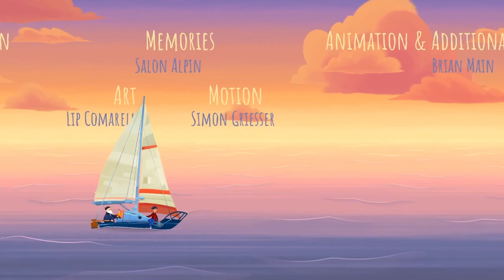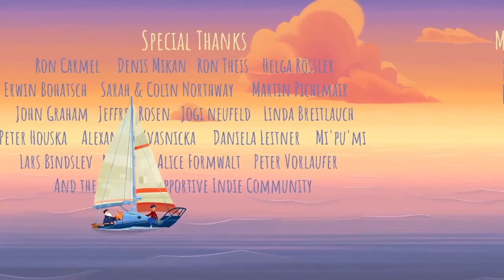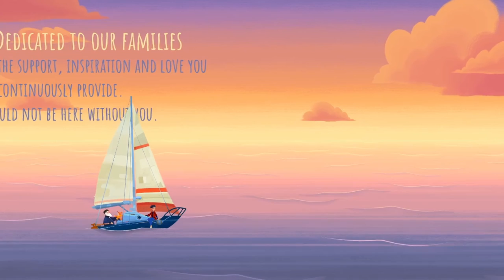OLD MAN'S JOURNEY #04 [ENDE] 👴 Am Ziel der Reise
Old Man's Journey Part 4 Am Ziel der Reise

In Old Man's Journey begibst du dich in einer wundervollen, sonnigen Welt auf eine romantische Reise durch malerische Landschaften, verflochten mit entspannten Rätseln auf dem Pfad Richtung Ziel der Reise. Eine visuelle Geschichte über die wichtigsten, intensivsten Momente des Lebens eines alten, erfahren Charakters zwischen zerplatzten Träumen und neue Plänen. Entdecke Abenteuer und Erzählungen aus den Erinnerungen des alten Mannes in wunderschönen Episoden erzählt. Interagiere mit den Elementen der Umgebung und bahne der Wanderung des Alten den Weg, indem du die Landschaft um ihn herum formst, Hügel wachsen lässt, Täler ebnest, um den Weg des alten Mannes zu seinem Ziel zu lenken.
Am 17. Mai 2017 Android, iOS, macOS, Windows und später für Nintendo Switch, PlayStation 4 und Xbox One erschienen. Gespielt auf Zwergis PC.